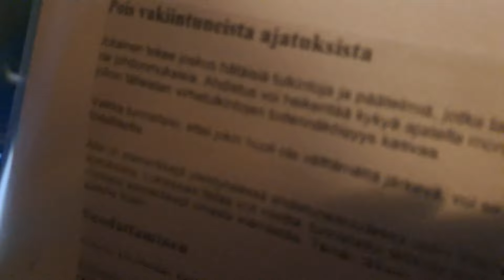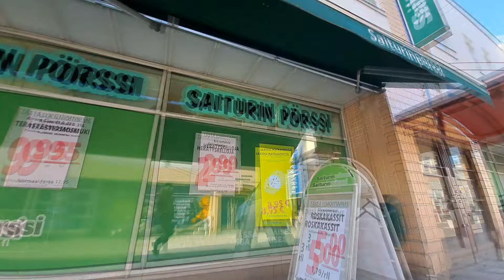Kiskalta kaljaa, eli R-lager testi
Kaikki kunnioitukseni pultsareille jotka ylläpitävät kaupunkikulttuuria.